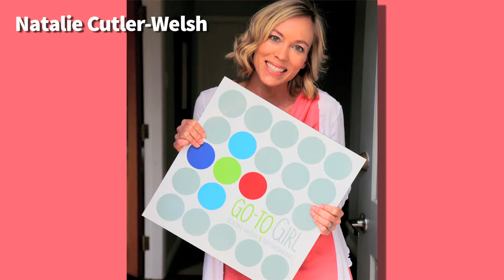How can Go to Girl help your Business?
Natalie Cutler-Welsh from Go to Girl Social Media & Networking gives a behind the scenes (& fun) look at how she does and doesn't help women entrepreneurs.